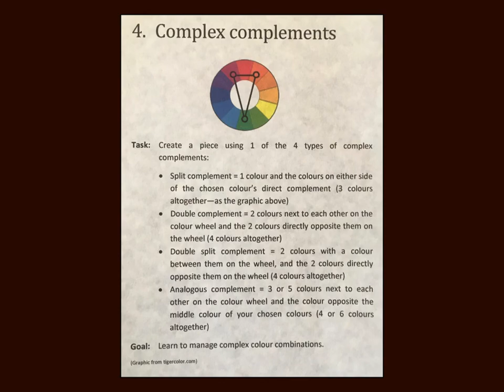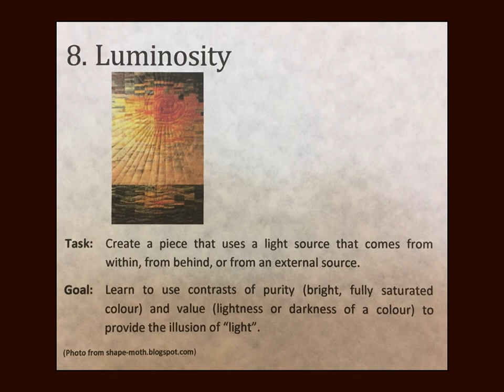Colour & Design project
A quilting group explore colour & design and create a display of their journey.